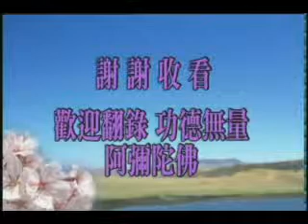學佛問答11-13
答香港同修1~102集-11
仁愛和平講堂 於2004年7月23日啟講於香港佛陀教育協會 共102集